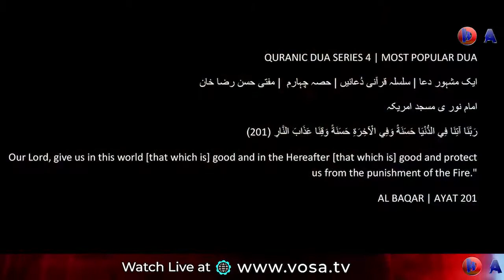اللہ کی رضا کےلیے عبادت کریں اور دعا کریں، مُفتی حسن رضا خان